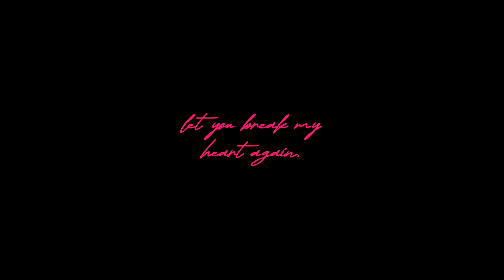laufey - let you break my heart again // slowed + reverb